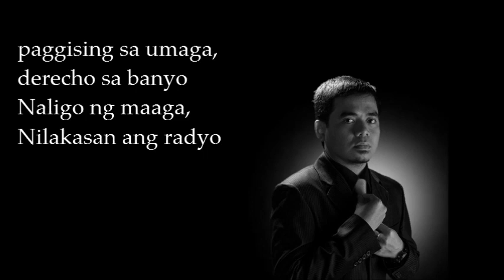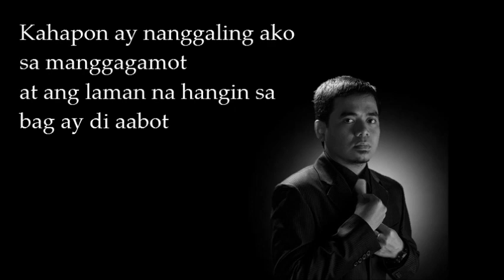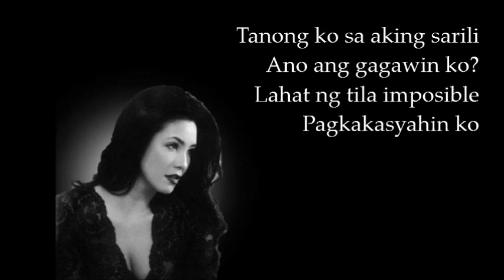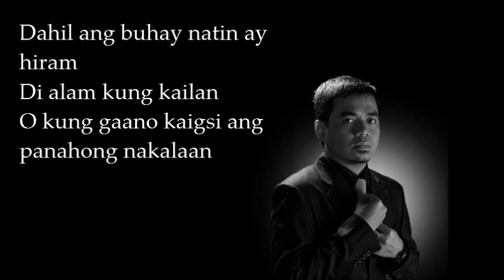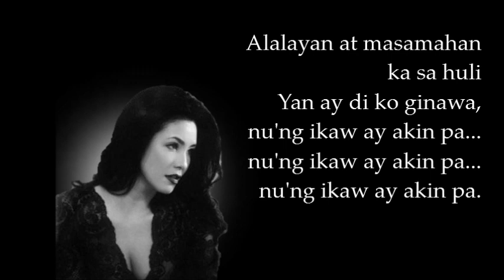"TAKIP SILIM" - Gloc 9 feat. Regine Velasquez [LYRIC VIDEO]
My very first uploaded lyric video. Hope you'll like it. Enjoy watching!